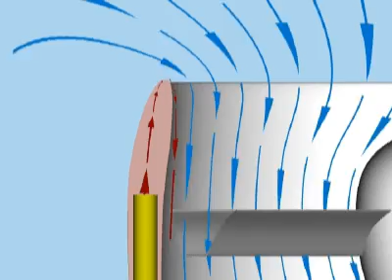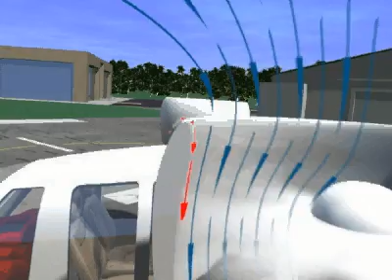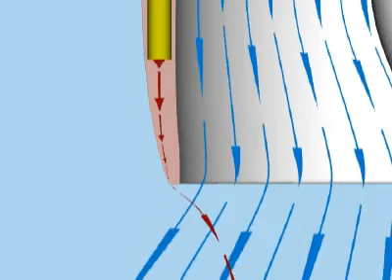NASA Five Person VTOL Business Jet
VTOL business jet that utilizes circulation control nacelle technology, along with a damped brake nacelle tilting mechanism.  The use of circulation control on the nacelle permits variable disc loading depending on whether the aircraft is in hover or cruise flight.  This concept is based on the work performed collaboratively between NASA and Grumman on the Tilt Nacelle 698 concept back in the 1980's under the leadership of Bob Kress.